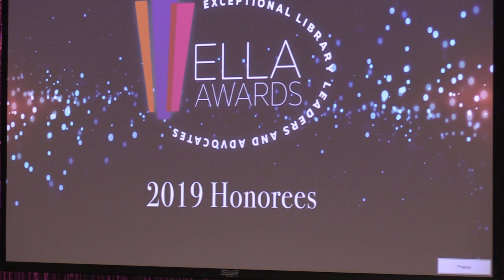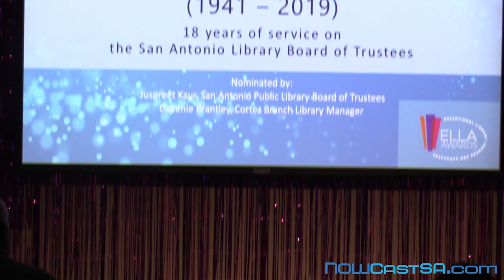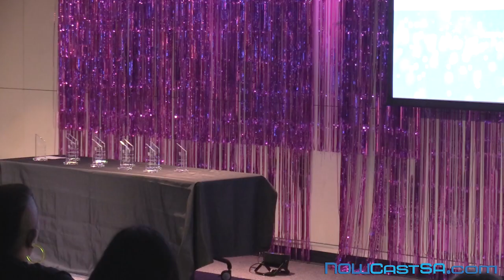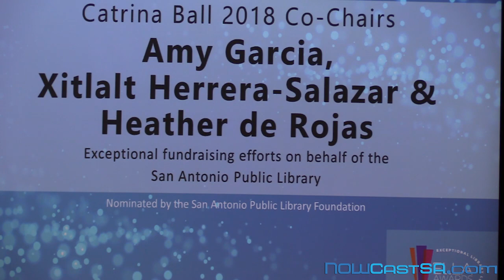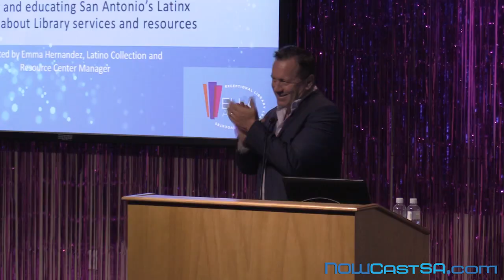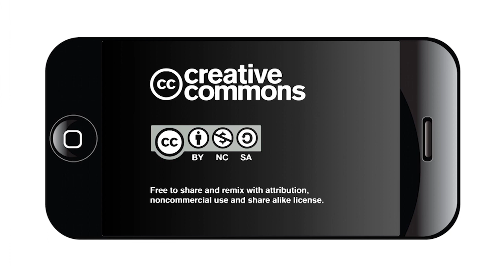ELLA Awards: Exceptional Library Leaders and Advocates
Watch to see which library community members were recognized at the 2019 ELLA awards. The San Antonio Public Library Board of Trustees hosted the ELLA Awards for Exceptional Library Leaders and Advocates on Friday, June 7, 2019 at 6 p.m.